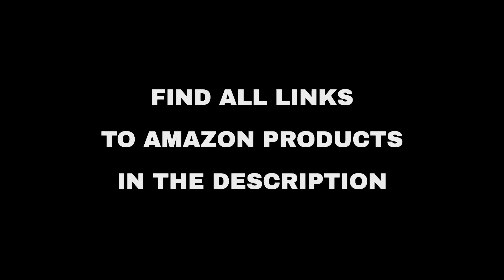Top 9 "Entertainment" deals on Amazon, today (2021-04-11)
⚠️ ATTENTION!
3. "Today" means 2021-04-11. Out of the day?

🔗 01 - Rikum Kids Camera with 32GB SD Card, 10...
🔗 02 - Remote Control Excavator RC Toy 1:20 RC...
🔗 03 - FIODIO Wired Gaming Keyboard and Mouse ...
🔗 04 - PS4 Gaming Headset, Taotique 7.1 Surrou...
🔗 05 - BettRoom Toddler Toys for 3 4-5 6 Year ...
🔗 06 - PHILIPS FX10 Bluetooth Stereo System fo...
🔗 07 - Puzzles for Adults 1000 Piece Jigsaw Pu...
🔗 08 - Sony X800H 55-inch TV: 4K Ultra HD Smar...